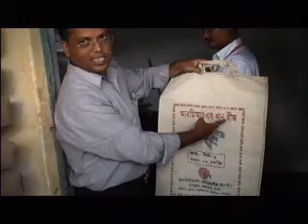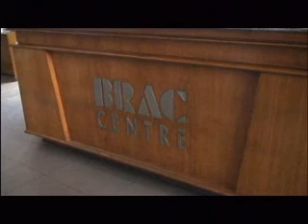Bangladesh: Easing the Plight of the Hungry (English version)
Script:
This is Bangladesh, home to about 150 million people. Here, in one of the poorest and most densely populated nations in the world, 30 million people suffer from severe hunger each year. And, most of them depend on agriculture for their livelihood.

Rice is their most significant agricultural product and staple food. More than 17 million Bangladeshis are rice farmers, growing rice on 11 million hectares of land. Average Bangladeshis receive around three-quarters of their calories from rice. Rice and agriculture are crucial for this nation.

Life for the rural poor is hard enough at any time. But it gets harder in northern Bangladesh from September to November, when the hunger months, or monga, occur. Monga affects many poor people in five districts of northern Bangladesh. Even though theres food in the market, they do not have enough money to buy the food they need. Most of the people who rely on farm work are jobless during these months. They wait for the harvest of the transplanted monsoon rice crop in December. By the time monga comes, they have consumed all of their stored food and have few opportunities for work.

What can make matters worse is that northern Bangladesh is transected by 21 rivers that regularly overflow, leaving thousands of families homeless. Floods usually arrive in August and September, bringing with them hardship and water-borne illnesses that are only intensified by the monga, which follows closely behind.

People try their best to cope. The men migrate to cities to find work. They can pull rickshaws, sew garments, and transport bananas and logs, but these prospects are few and offer low wages. Families often buy livestock and poultry before the monga comes and sell them during these trying months.

They borrow money or mortgage their land with village money lenders, often at a high interest rate. Farmers offer their services for the coming harvesting season, and receive their pay and a few kilograms of rice in advance.

Even 8- to 12-year-old children are sent to work for landowners. Boys receive about $28 and food for a year in exchange for hard labor in the fields. Girls, who are allowed to do only household chores, are given only food.

In Nilphamari, one of the districts affected by monga, the landless women work in lac production to make ends meet. Lac is a scale insect that secretes a resinous product. This is then harvested and sold as dye and wax to make lipstick, hair dye, nail polish, and other products.

To help ease the suffering during monga and improve farm productivity, initiatives have been developed to create improved options for rural communities. Some of these have been supported and shared through a local alliance called the Northwest Area Focal Forum, comprising government institutions and NGOs, including, among others, RDRS, Intercooperation, GAUS, and Solidarity. The Irrigated Rice Research Consortium (IRRC; ) based at the International Rice Research Institute (IRRI; ), the Bangladesh Rice Research Institute (BRRI), and NGOs have teamed up as part of these initiatives. Together, they are developing the means for earlier harvests through shorter-duration rice varieties combined with direct seeding of rice and weed control options.

Agronomist M.A. Mazid heads the BRRI Rangpur station while IRRI weed scientist David Johnson is with the IRRC. Together, they have been working closely with farmers to test the potential of direct seeding as an alternative to transplanted rice in different cropping systems.

Farmers usually transplant rice seedlings from a nursery bed into a field that has been flooded and puddled. In direct seeding, rice seeds are sown directly into an unflooded field. The seeds can be sown dry or as wet pregerminated seeds. Using a drum seeder offers advantages for wet direct seeding. Seeds are sown neatly into rows, making weeding easier. This requires 5060% less rice seed than broadcasting the seed, and can save labor costs compared with transplanting. It takes only 2 days for one person to directly seed 1 hectare of rice in puddled soil using a drum seeder, but it takes 50 days labor to prepare and transplant rice seedlings on 1 hectare.

Dry seeds can also be sown in rows using a hand-drawn traditional tool introduced from the Philippines, called a lithao. Bangladeshi farmers are trying this and directly sowing rice into furrows in the dry soil made with a locally produced lithao. This simple, low-cost plow is drawn by two people.  Direct seeding can allow farmers to establish rice earlier than having to wait for sufficient rainfall to puddle the soil for wet seeding or transplanting.

Credits:

Narration: Bill Hardy

Script: Trina Leah Mendoza and David Johnson

Video footage: Trina Mendoza